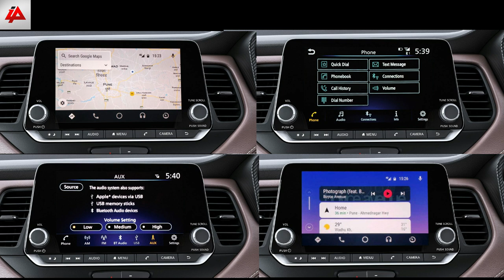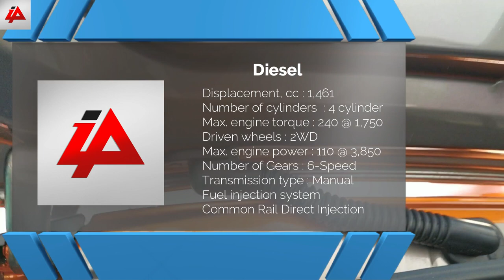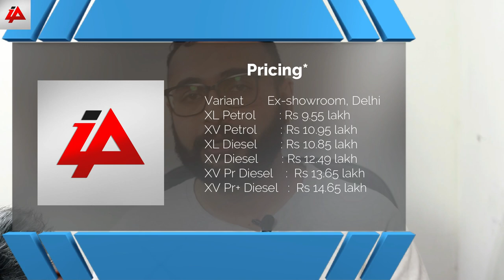Nissan Kicks | Top 5 Highlights Explained by Jay Dave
Top 5 Highlights of Nissan Kicks has been Explained along with all your questions that you asked me on Instagram.

Highlights have been covered in such a way that it kind of relates to a review except for the drive.

So here are the factors that I covered in this video:

1) Looks & Style of the Nissan kicks
2) Features and equipment of the Nissan kicks
3) performance and engine specifications of Nissan Kicks
4) Safety features of the Nissan kicks
5) Pricing of the Nissan kicks.

Here are the deals of the day.

The Alphawise Dashcam is back in stock. with a discount Coupon

Some free ebooks to consider reading while seating on a back seat of your car in your long journeys.

How to Speak and Write Correctly Kindle Edition

As You Like It Kindle Edition

Classic French Course in English Kindle Edition

When I go Live on Instagram, I'll accept your request to chat live with me, So follow my official Instagram handle @incredibleautoz

Follow me socially:

Official Instagram: incredibleautoz

Personal Instagram: imjaydave